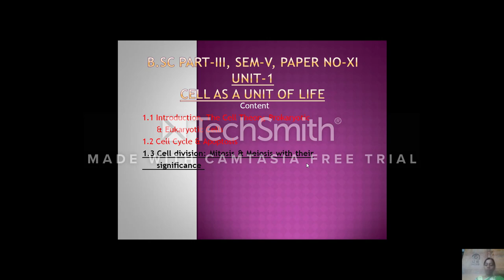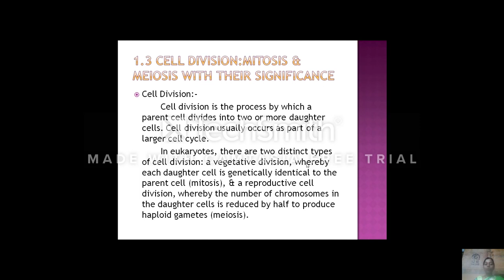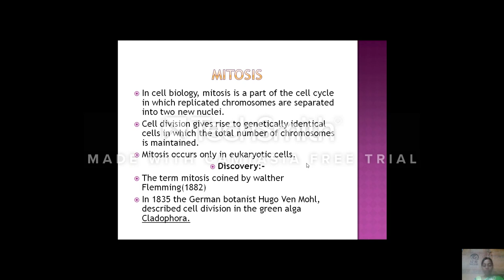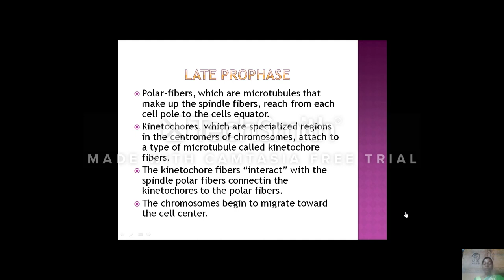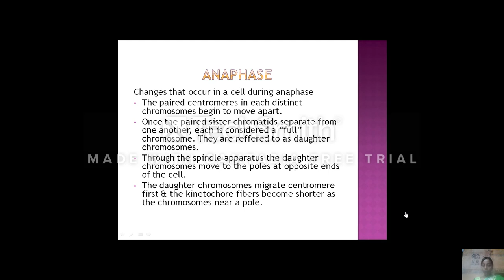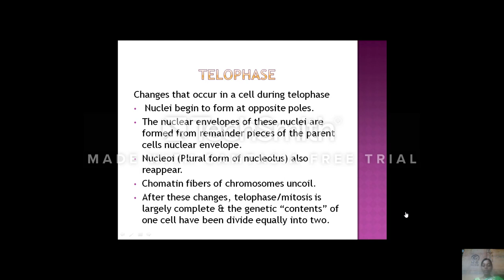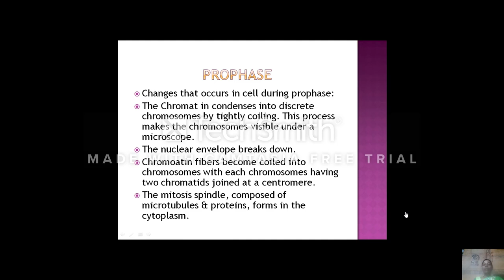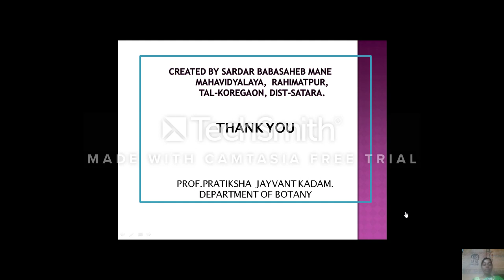Mitosis & Meiosis with their significance